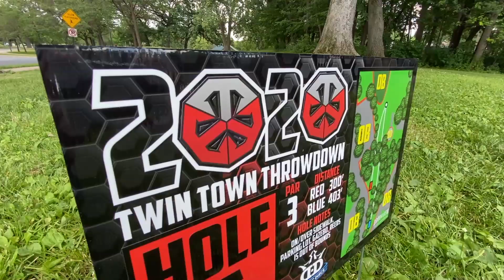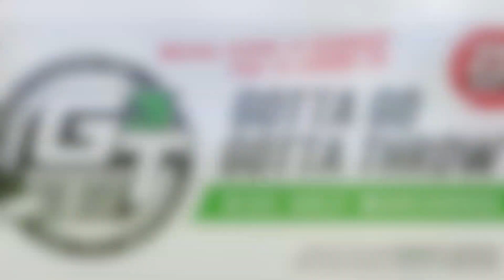Golden Valley Tournament Shows Popularity of Disc Golf Trending Up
The Twin Town Throwdown disc golf tournament hosted by Brookview Golden Valley featured more than 200 competitors. Vendors and participants shared how the popularity of disc golf has skyrocketed.